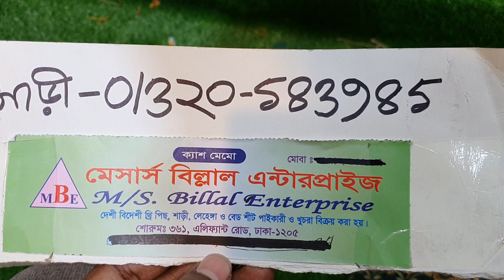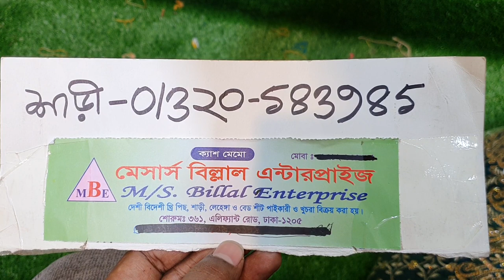bridal party saree collection